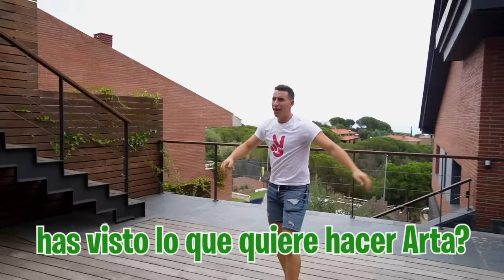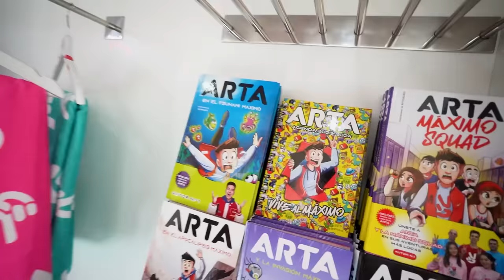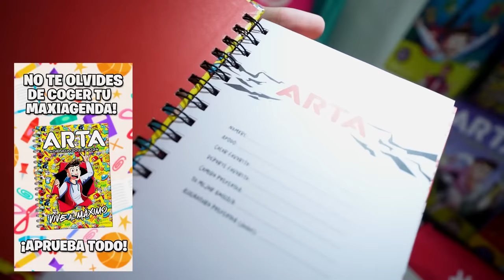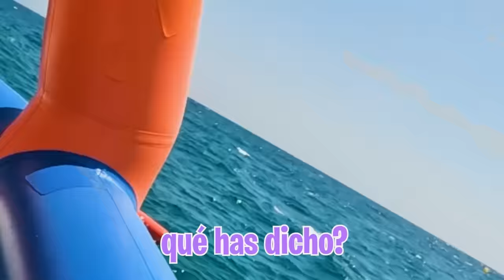MI HIJA SE ROMPE EL CUELLO EN UN PARQUE EXTREMO EN EL MAR…*accidente*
Hoy vamos a ir a la playa porque las niñas quieren jugar en un castillo hinchable EN MEDIO DEL MAR. ¿Quién ganará la competición?